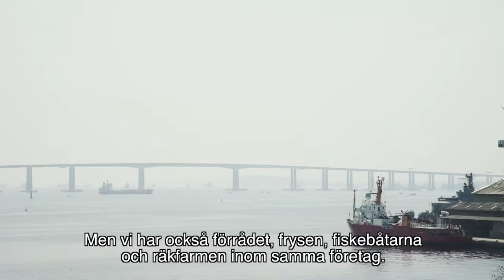Fiskmarknaden - Taste the Exotic Brazil | Unilever Food Solutions SE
Vad hittar man på den brasilianska fiskmarknaden? Vi tar en närmre titt på brasiliansk fisk och skaldjur.